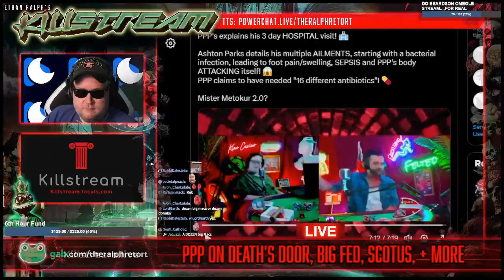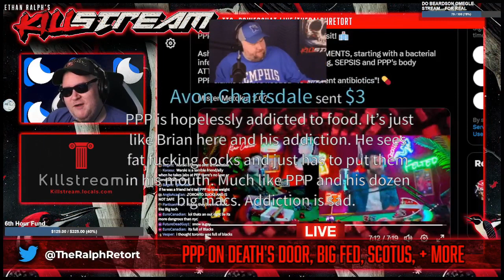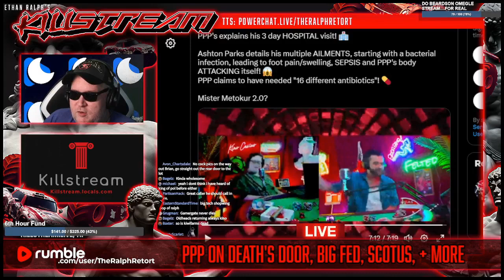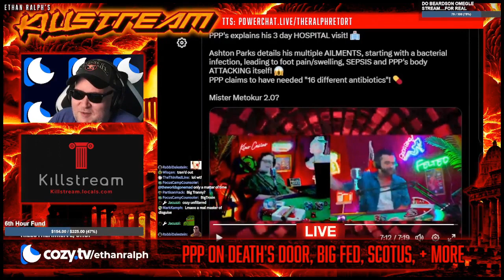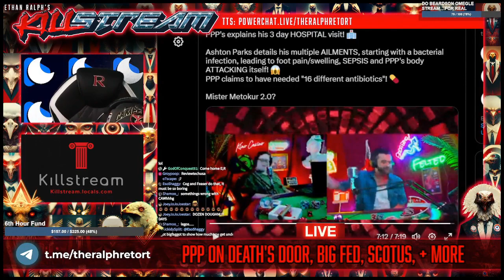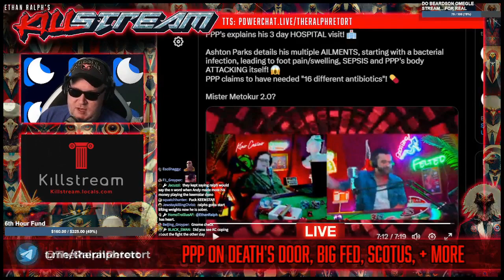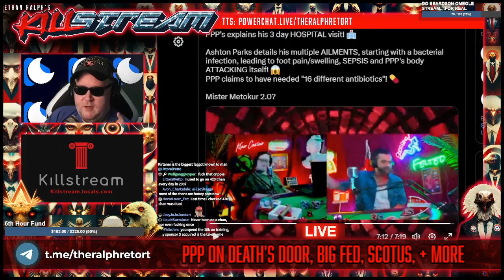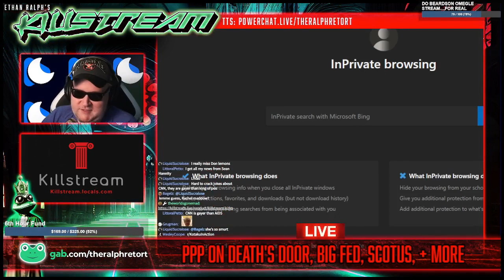theralphretort and kingofpol reunite (redux) - Killstream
Ralph and kingofpol brought the band back together to discuss the Kino Casino, Kiwi Farms, Josh, the alogs, and TheGatorGamer. (Kingofpol was a guest longer than I thought so I had to recut it.)

Clip taken from:
KILLSTREAM: PPP ON DEATH'S DOOR, BIG FED, SCOTUS, + MORE